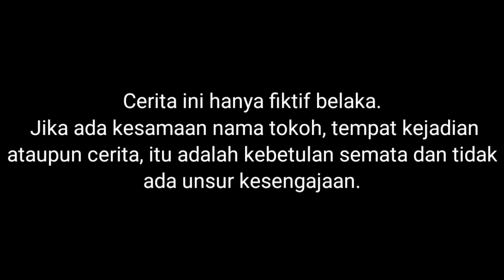SEDIH ! PONAKAN ARIK NYUSUL ARIK KEKAMPUNG😭! | Mikael Family